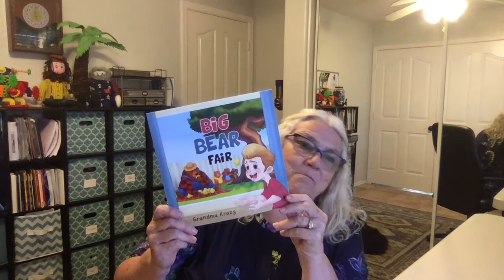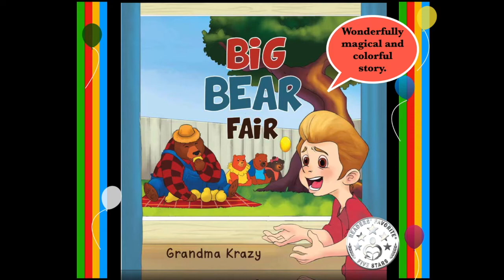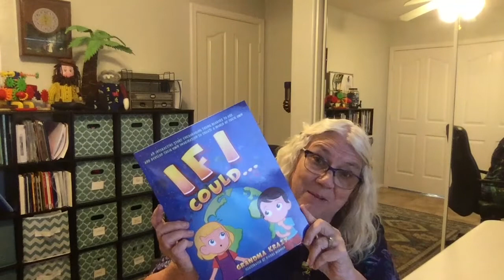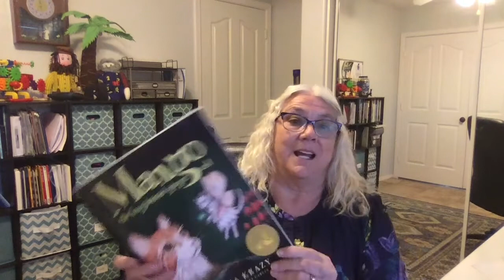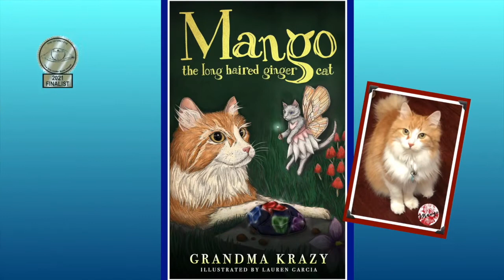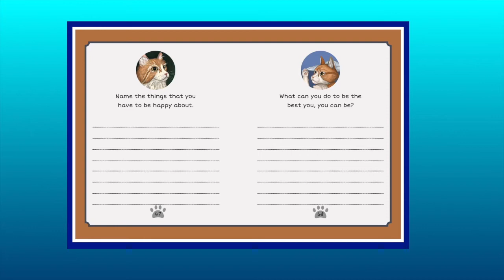Grandma Krazy 5:14:21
ABOUT GRANDMA  KRAZY AND HER BOOKS